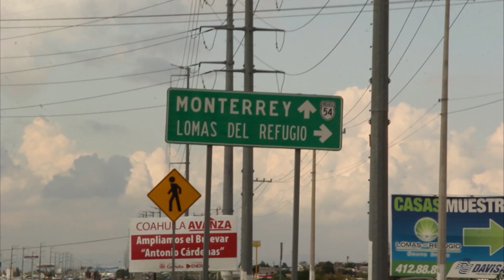Clausuran Rastro Municipal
La Procuraduría de Protección al Ambiente del Estado de Coahuila clausuró el día de día hoy el rastro municipal de Saltillo por reincidir en faltas administrativas y ambientales, incluyendo la falta de autorizaciones ambientales y la carencia de la planta tratadora de agua.

El día de hoy la Procuraduría en materia de inspección y vigilancia, visitó el predio ubicado en Carretera a Zacatecas, kilometro 8.3, en la ciudad de Saltillo,  donde la persona moral MAQUILADOR Y EXPORTADOR DE CARNES, S.P.R. DE R.L. DE C.V., realiza la actividad de sacrificio y faenado de ganado  bovino, porcino y equino (rastro).

Durante la inspección se detectó que la empresa no contaba con las autorizaciones ambientales que marca la legislación estatal vigente; además que la planta tratadora de agua del lugar no está en funcionamiento.

Esta falta generó la descarga de residuos biológicos a la red de drenaje de la ciudad omisiones por las cuales dicha persona moral ya había sido multada en el mes de noviembre del 2016 por un monto superior a los 60 mil pesos.

Por lo anterior, y debido a la reincidencia en faltas administrativas y ambientales del inspeccionado, es que la Procuraduría procedió a realizar la Clausura Total de dicha actividad.

Trascendió que la re apertura de este rastro se realizará, hasta que los encargados presenten  las autorizaciones y la regularización correspondiente, a fin de evitar siga la descarga de residuos biológicos a la red de drenaje de las capital del estado.